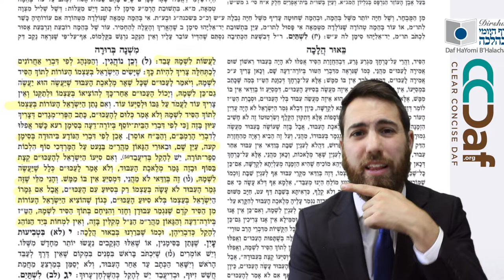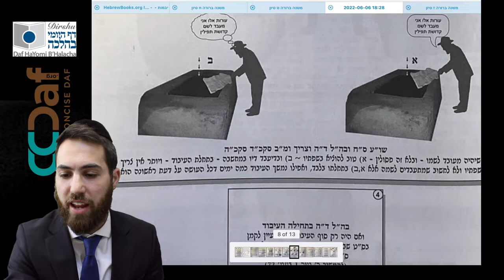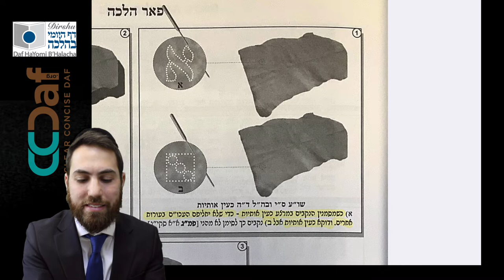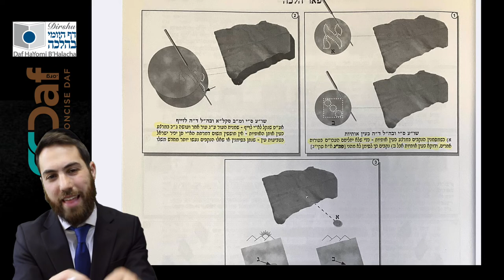Dirshu Mishnah Berurah Sim. 32 Sif 10-12 (6.9) Clear & Concise [Tefilin]